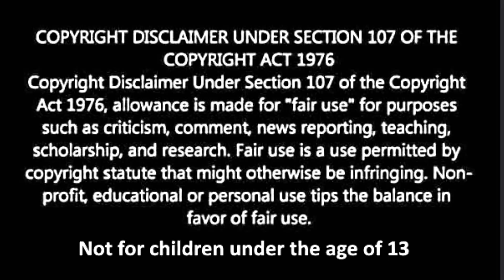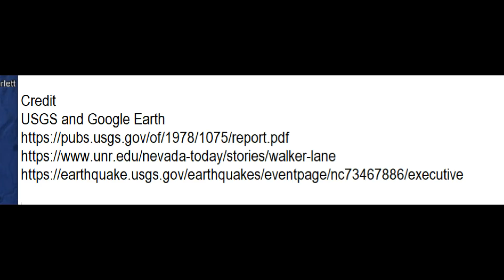Recent Earthquakes, Walker Lane and San Andreas Faults Battle For Beach Front Property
Credit
USGS and Google Earth